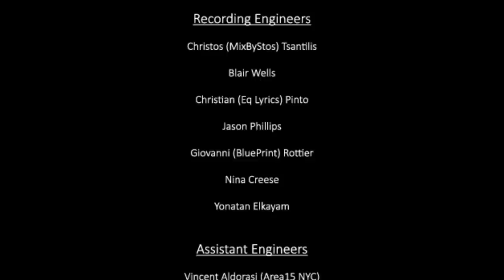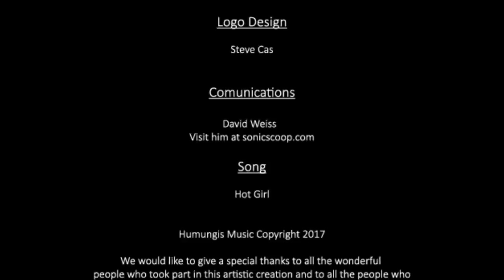NoSuga - Hot Girl (Official Video)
NOSUGA-HOT GIRL LIGHT ME UP (Official Music Video)

“HOT GIRL LIGHT ME UP” LAUNCHES TO BENEFIT THE AMERICAN CANCER SOCIETY: NEW HIP HOP SINGLE FROM NOSUGA PRODUCED BY AN ALL-STAR STUDIO CAST

Caron Wheeler of Soul II Soul, Singer Katia Cadet, Motown Drummer Jon Ihle, Producer/Mixer Christos Tsantilis, Mastering Engineer Leon Zervos & Many More Take Part

NEW YORK – 2019: The American Cancer Society is benefitting from the launch of “Hot Girl Light Me Up,” an inspirational new track from hip hop artist Zizzo. Recorded and produced with an all-star cast of performers and studio pros, a portion of the proceeds raised by the song will benefit the American Cancer Society and its mission of eliminating cancer.

The core of “Hot Girl Light Me Up” is an energized, fast-flowing performance by Zizzo. A New York City-based rapper, Zizzo is a Stage IV cancer survivor, meaning she was afflicted with advanced tumors that had metastatisized throughout her body. Her story inspired the prolific Producer/mixer Christos Tsantilis Diddy, Mary J. Blige, Mobb Deep, Mos Def, Brandy, Big Pun, Queen Latifah, Patti LaBelle, Saigon) to apply music towards making a difference in the fight against cancer, a disease that is projected to cause 600,000+ deaths in the US in 2019.

“Zizzo had a positive attitude and wanted me to produce a record for her,” Tsantilis says. “I decided that if we were going to work together on a single, that it would be great to give back to humanity by donating a portion of the proceeds to the American Cancer Society. Our goal is to raise funds to help people have a real fighting chance against cancer.”

While mortality rates from cancer have been steadily falling from their peak in 1991, Tsantilis and Zizzo had no problem locating a roster of elite performers and studio pros whose lives had been impacted in some way by the disease. Contributors to “Light Me Up” include Caron Wheeler of the GRAMMY-winning group Soul II Soul; New Zealand-based hit songwriter Andrew Mockler, who has toured live singing with Sting; GRAMMY-nominated singer/songwriter and Wyclef Jean collaborator Katia Cadet; producer and multi-instrumentalist David Lloyd of Beyond the Beyond, which is led by the famed Ian Lloyd of Stories and singer of the #1 hit “Brother Louie”; veteran Motown drummer Jon Ihle (Chuck Berry, The Righteous Brothers, Bo Diddley); percussionist Chris Theberge of Groove Collective; and bassist Zev Katz (James Brown, Sheryl Crow, Bruno Mars).

On the audio side, contributors include tracking engineers Christian Pinto, Giovanni Rottier, and Yonatan Elkayam, along with assistant engineers Vincent Aldorasi and Brecken. Tsantilis mixed the track, while mastering was accomplished by the award-winning (LEON ZERVOS).

The catchy lyrics, deep groove and crisp beats of “Hot Girl Light Me Up” are amplified by an eye-catching animated video that will encourage social sharing. Created by Nastee of 4word Productions and Christophe Mondot of Mino Multimedia, with photography and editing by Ed Marshall, the lyric video for “Hot Girl Light Me Up” plays out like a 4:25 mini-movie, following alongside a stylish cartoonified Zizzo as she rockets through space and mows down malicious aliens.

“’Hot Girl Light Me Up’ is an upbeat song with a positive message,” comments Tsantilis, who lost his own father to lung cancer during the song’s production. The more people that see this video, the more we can help the American Cancer Society to do their critically important work. One day, hopefully soon, humanity will be able to overcome this terrible disease and people will never again have to lose their lives and family members to it.”